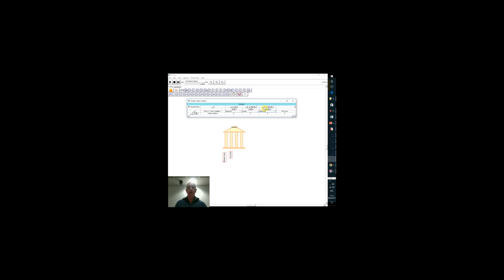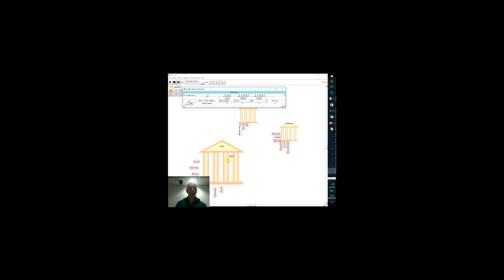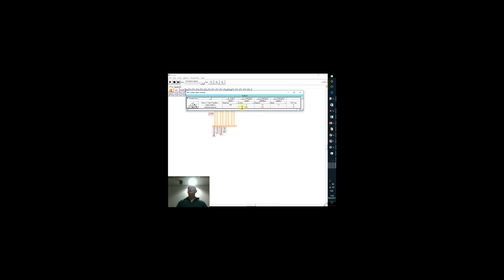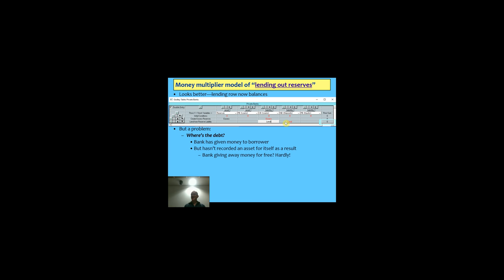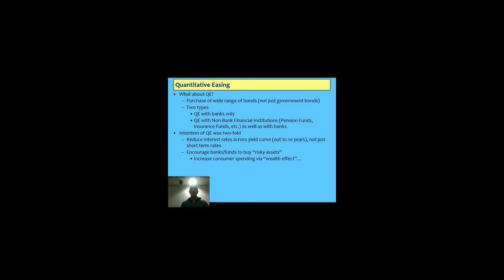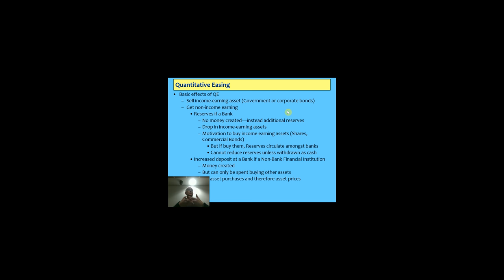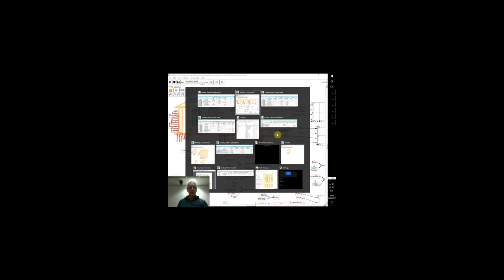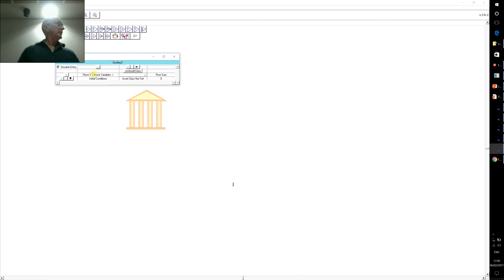Kingston Becoming an Economist L10: Why the money multiplier model is false 2/2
This completes the lecture; I had to make the screen resolution lower so that the Godley Table could be read by students. Of course I'd rather be able to magnify the Table within the program, but that takes money for software development which at the moment I don't have.

You may be able to help on this front though, in a few month's time, when I launch an appeal on Patreon My videos will no longer be freely available, but as little as $1 a month to see them will mean you are supporting my research, not merely observing the results. And with your help, I will take my work much further than I would ever be able to do without it.